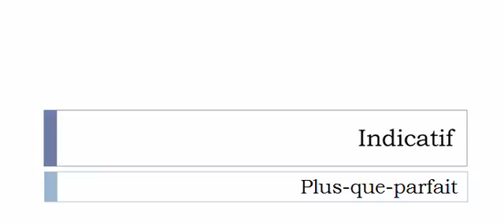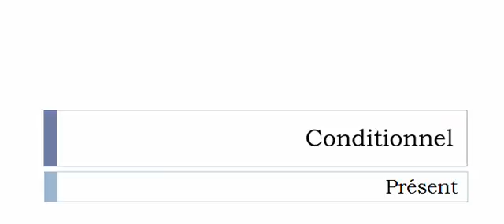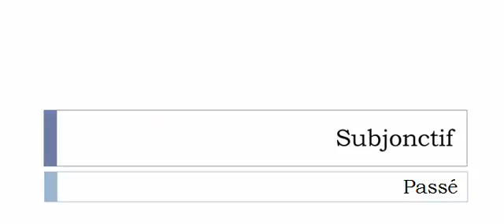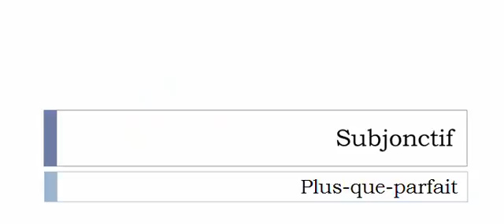French conjugation Verb = Clayonner